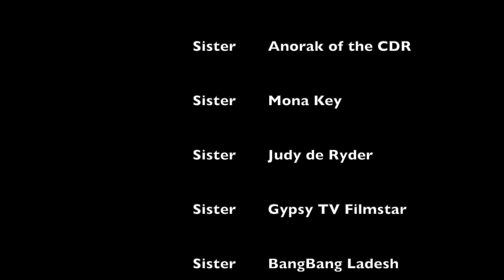1112 and Counting Larry Kramer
When news broke of Larry Kramer’s death on 27 May this year, the report came amidst a turbulent background of racism, police brutality, Black Lives Matter protests and Coronavirus dominating the headlines but this one man’s passing resonated with me. I hooked out a copy of Larry’s collected writings on the HIV/AIDS struggle and found the article 1112 and Counting. As I read this call to protest for the first time in years, it’s battle cry against institutional indifference struck me more than it had ever done before. Until now this was a piece of queer history to me, about another generation and other people.

Tears filled my eyes as I read about the powerful ignoring a virus hitting those at the margins hardest. I was enraged about blame being allocated on anyone and anything that differed from what our straight, white, middle class, patriarchal leaders though was normal, acceptable or ‘moral’. Although  HIV can affect anyone, it affects some groups more than others, and the same is true of Coronavirus. What struck me was not the cruelty of these diseases but of the human response and the human systems of oppression that single groups out for increased chance of infection and social isolation – racism, homophobia, transphobia, classism, sexism, ableism, ageism, the list goes on.

Larry Kramer understood this well, 1112 and Counting is shocking, he wanted people to sit up but it is also a hopeful piece - after Larry dissects the inadequate response to HIV, he offers a solution though collective action. Some of the struggles we face today are different and are framed differently than they were in 1983 but collective action is still the best way for all our voices to be heard. Even if a struggle is not yours, do not be indifferent, listen. Use your voice to amplify each other’s struggles because sometimes we all run out of breath.

The Manchester Sisters offer this collective reading of 1112 and Counting as a continuing call to action.

Silence = death.

Sister Judy